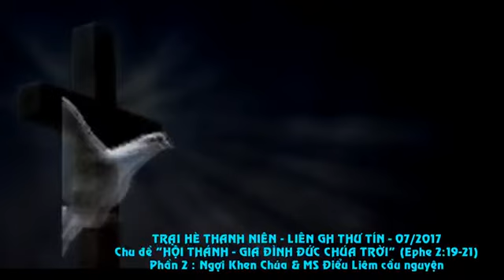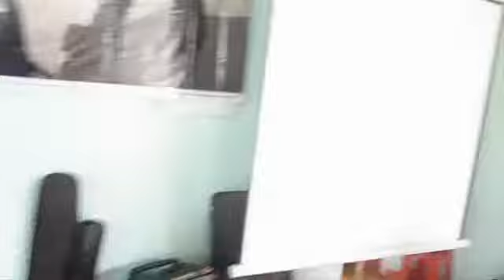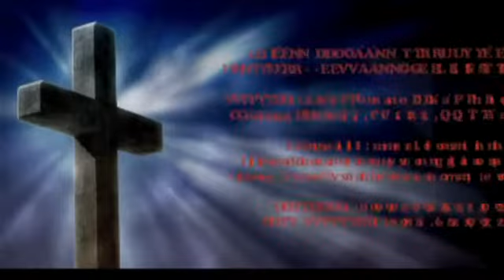Ngợi Khen Chúa & Cầu Nguyện (Ph.2 - Trại Hè Thanh Niên Liên GH Thư Tín) LĐTGPÂ - IEM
TRẠI HÈ THANH NIÊN - LIÊN GH THƯ TÍN / 07.2017 / Chủ đề "HỘI THÁNH - GIA ĐÌNH ĐỨC CHÚA TRỜI" (Ephe 2:19-21) / Phần 2: Ngợi Khen Chúa & MS Điêu Liêm Cầu Nguyện.